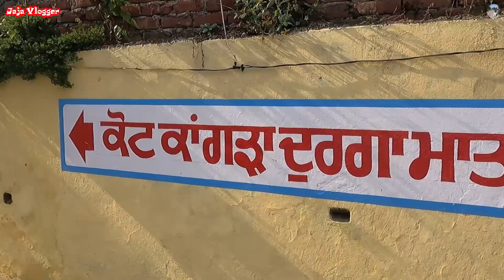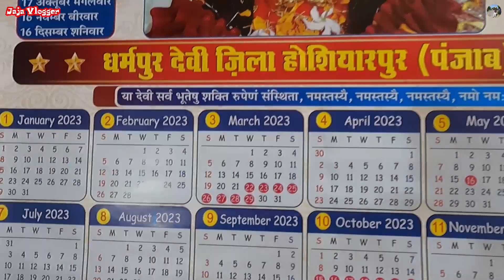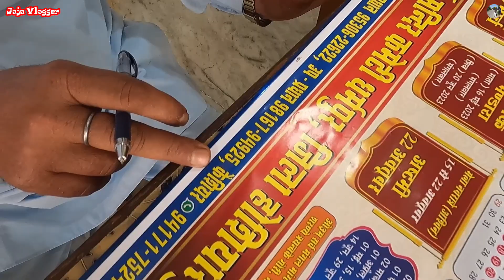ਕਿਉੰ ਤੇ ਕਦੋਂ ਇਹ ਮੰਦਿਰ ਹੋਂਦ ਵਿਚ ਆਇਆ? Most Requested Video | Mata Dharampur Devi | Hoshiarpur | Punjab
In this Video we explored kandi area of Punjab. There are many places to visit In this area like Kamahi Devi Mandir, Bawa Lal Dyal ji Datarpur, Bawa lal Dayal ji Rampur Haler, Mata Dharmpur Devi, Rampur Tatwali, Kukanet Forest, Kukanet Jungle, Kukanet Village, Thana Dam, Angel Farm near Chakladian Village, Forest rest House In Dehrian, upper Dehrian and lower Dehrian village. Apart from this there are many other beautiful and hidden places in the hilly areas of Punjab.

ਕਿਰਪਾ ਕਰਕੇ ਨਵੇਂ ਵੀਡੀਓ ਅਪਡੇਟਾਂ ਨੂੰ ਪ੍ਰਾਪਤ ਕਰਦੇ ਰਹਿਣ ਲਈ ਮੇਰੇ ਚੈਨਲ (A Man's Vlog) ਨੂੰ ਸਬਸਕ੍ਰਾਈਬ ਕਰੋ.

Copyright @ A Man's Vlog. Any illegal reproduction of this content may result in legal action. Please take consent from the video owner to avoid Such situation or give credit to the channel (A Man's Vlog)